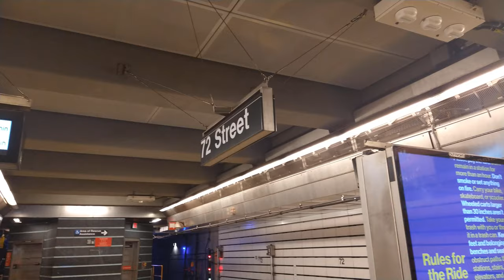MTA NYC Subway|IND 2nd Avenue Line|R160 (M) Train Entering and Leaving 72nd Street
Metropolitan Avenue Bound M Train via the Q Line